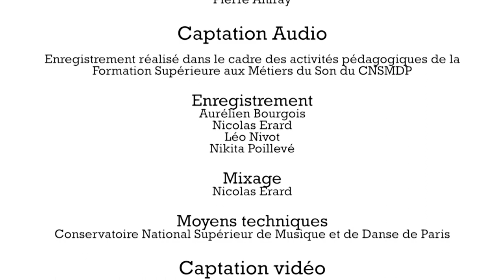El-Khoury - Symphonie n°2 "Träume von Wien" - OJIF - David Molard Soriano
I. Méditatif
II. Puissant

Création mondiale de la symphonie n°2 "Träume von Wien" de Bechara El-Khoury, commande de l'Orchestre des Jeunes d'Île-de-France, dédiée à David Molard Soriano. Editions Durand.

24 octobre 2018 - UNESCO, Paris
Direction : David Molard Soriano
Orchestre des Jeunes d'Île-de-France

Concert réalisé dans le cadre de la résidence de Bechara El-Khoury à l'OJIF en 2018, résidence soutenue par la SACEM, la Fondation Robert Alfred Matta et Infocubed, sous le haut patronage de S.E. Mme Sahar Baassiri, Ambassadrice, déléguée permanente du Liban auprès de l’UNESCO.

Créé en 2016 par un collectif de jeunes musiciens, l'Orchestre des Jeunes d'Île-de-France (OJIF) est un tremplin professionnalisant pour les instrumentistes.

VIOLONS
Manon Galy, 1er violon solo (chaise Hilda Preti) Cécile Subirana, co-solo
Anh-Thu Pham  Emma Downes  Marie Lestrelin  Alicia Rowell  Elie Hackel  Eliott Robert  Aramis Monroy  Laurène Patard-Moreau  Mélody Lagache  Natallia Sukhadolova  Flore Commandeur  Igor Perlan  Adrian Chassagnon  Alcide Ménetrier

Marius Mosser, 1er chef d’attaque (chaise Marguerite Vazeille)
Audrey Sanchez, 2d chef d’attaque
Juliette Carlon  Maëlle Le Gac  Camille Aubrée  Fabian Ishibashi  Maud Chauvet  Constance Fritz  Claire Theobald  Elise Creton  Camille Deydier  Pauline Gillet  Masha Koudelina

ALTOS
Emma Girbal, 1er solo (chaise Louis-Marie Vigne)
Clara Petit, co-solo
Chloé Lecoq  Adèle Ginestet  Marie Bouaniche-Munch  Nicolas Louedec  Stanislav Alkhoutov  Pierre-Pascal Jean  Samuel Plantard  Jean-Christophe Bernard

VIOLONCELLES
Justine Vervelle, de l’Orchestre national des Pays de la Loire, 1er solo (chaise Juliette Guibert)
Benoît Foiadelli, co-solo Dimitri Leroy
Lucia Quinteiro Socias  Caroline Dauchy  Benoît Zahra  Arthur Heuel  Aurélien Pinchon  Paola Bodin  Suzanne Wolf

CONTREBASSES
François Ducroux, 1er solo
Marie Bonnin, co-solo
Robin Seleskovitch  Théo Lanari  Léonard Lepissier  Léa Guilbert-Lejeune  Lucas Bouchon

FLÛTES
Constance Sannier, solo
Marie Audier
Léa Sicard Caggini, piccolo

HAUTBOIS
Constant Madon, solo
Sidonie Millot
Félix Gefflaut, cor anglais

CLARINETTES
Brice Bonnin, de l’Orchestre de la Garde républicaine, solo (chaise Jean-Michel Guibert)
Romane Ollivier
Méline Le Calvez

BASSONS
Blandine Delangle, solo
Jeanne Lavalle
Michaela Špačková
Adrien Goldschmidt, contrebasson

CORS
Pierre-Antoine Lalande, solo (chaise Zbigniew Sledziewski)
Romain Albert, doublure
Bertille Cascio
Louis Vathonne
Florian Bellon

TROMPETTES
Jean-Philippe Wolmann, solo (chaise François Soriano)
Matthieu Magnin
Vivien Dufour

CORNETS
Thibault Darbon
Antoine Grätzer

TROMBONES
Sébastien Curutchet, solo
Zoé Blasco
Pierre Wesoluch, trombone basse (chaise Elisabeth Sledziewski)

TUBA
Florestan Mosser

TIMBALES
Pascal Martin, de l’Opéra Orchestre national de Montpellier Occitanie, solo

PERCUSSIONS
Maxime Bassa
Martina Russo
Pierre Anfray

HARPES
Maëlle Martin
Juliette Redouté

CÉLESTA
Hayan Kim

CHEF ASSISTANT
Pierre Mosnier

Captation audio réalisée dans le cadre des activités pédagogiques de la FSMS du CNSMDP.

Enregistrement :
Aurélien Bourgois Nicolas Erard Léo Nivot Nikita Poillevé

Mixage et Mastering :
Nicolas Erard Paul Giroux

Réalisateur et Conseiller Musical :
Adrien Bizieau Théo Terracol